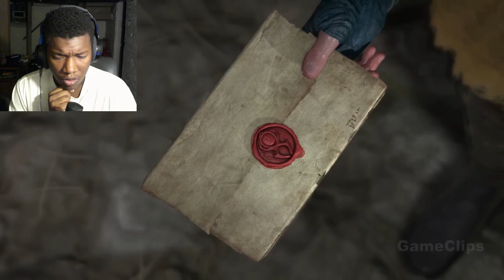DIABLO 4 Ending Cinematic 4K REACTION